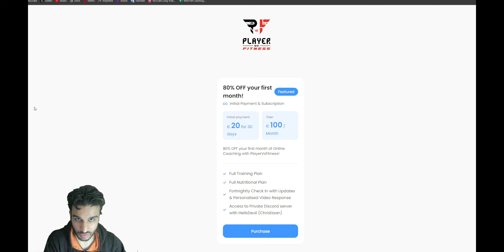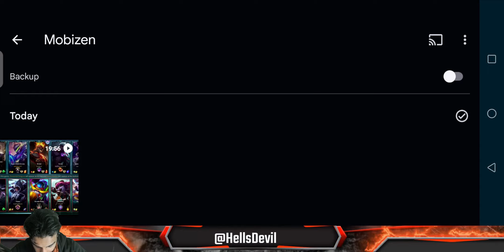WILD RIFT | Heimerdinger Is SO BROKEN If You Do THIS! | Heimerdinger Gameplay | Guide & Build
You get fully personalized programming done, and after a month, you can decide whether or not to continue. For only 20 euros, you can start changing your life right now! The link will only be available for the next 72 hours or will close when 20 applicants have entered.

Heimerdinger Wild Rift Gameplay

League Of Legends Wild Rift Heimerdinger Gameplay
Heimerdinger Wild Rift Gameplay and Guide